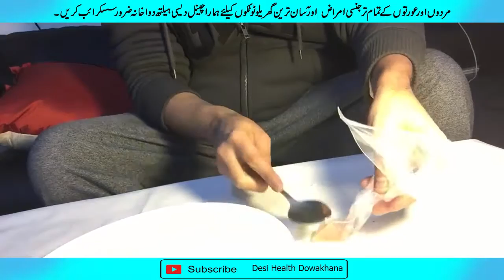Orat ki jay e mekhsosah tang karny ka tariqa/عوورت کی اندام نہانی تنگ کرنے کا طریقہ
aaj hmary chahannal par jis topic par video banai ja rehi hai vo boht he ziyada khas hai vo topic hai Orat ki jay e mekhsosah tang karny ka tariqa/عوورت کی اندام نہانی تنگ کرنے کا طریقہ

hamin boht ziyada massage aa rehy thy keh aap hmamin gar min koi asa tariqa bta din keh jis say hmaray shohar baher ki oraton par towaja na din hmari janb he dikhin aaj usi topic par min video bana raha hn

health benefits of herbs, herbs and spices health benefits, health herbs, herbs for health
health herbs 365,health herbs and nutrition, health herbs and healing, health herbs and happiness
health herbs alternative remedies, health herbs and harmony, health an herbs, herbs health benefits
herbs health benefits chart,health herbs international ltd, health herbs Cardiff, herbs health benefits basil, health and herbs barry,
health benefits of turmeric, health benefits of ginger, health benefits of cinnamon, health benefits of beets, health benefits of honey,  health benefits of apple cider vinegar